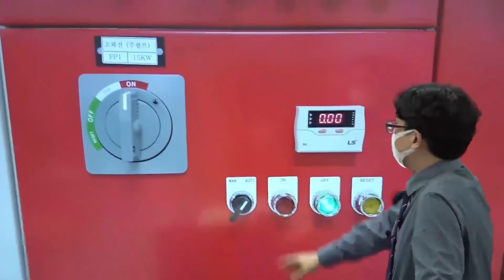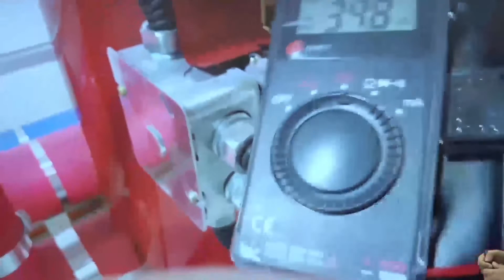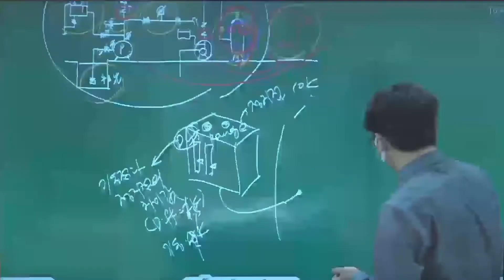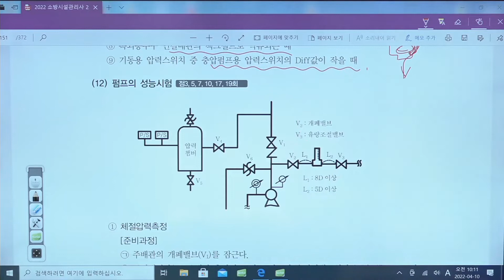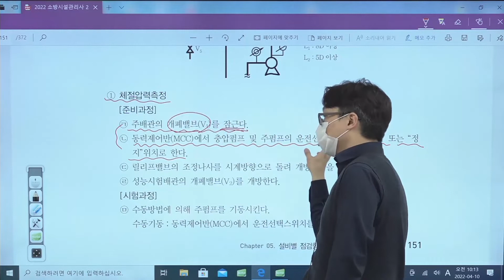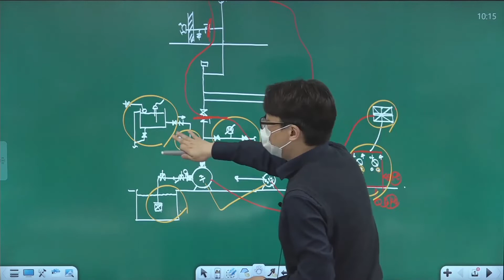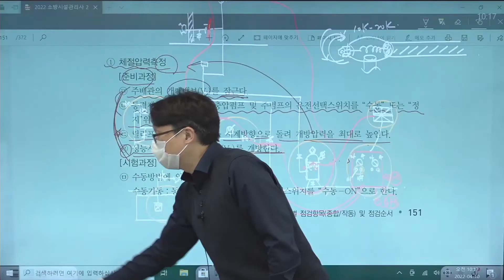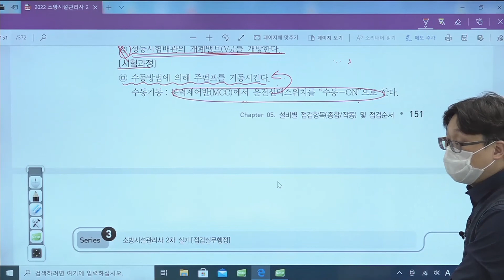[소방시설관리사] 2차 점검실무행정 (이론)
[소방시설관리사] 2차 점검실무행정 (이론) 강의입니다.